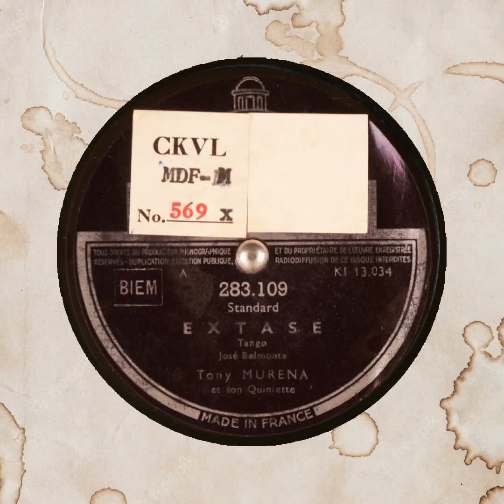EXTASE Tony MURENA et son Quintette José Belmonte